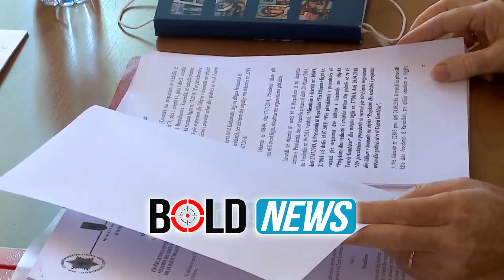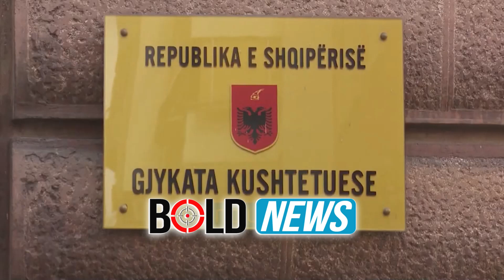Manovra/ Kushtetuesja shfrytëzoi grupin “Alibeaj” për të shpëtuar mandatin e Xhaçkës